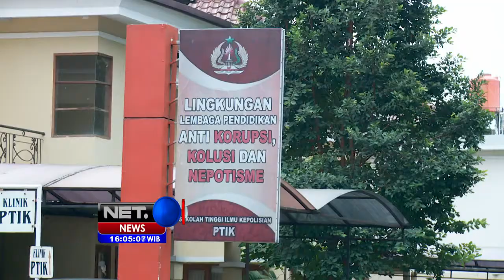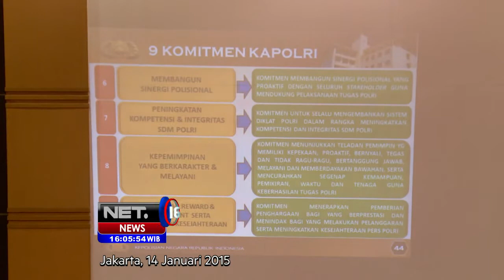Kompolnas belum punya nama calon Kapolri baru untuk diajukan pada Presiden Jokowi - NET16